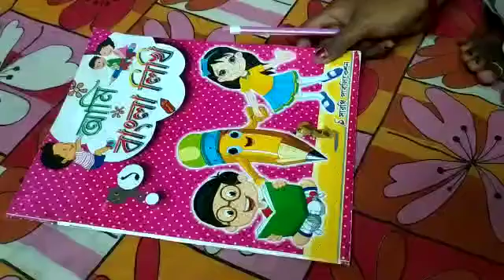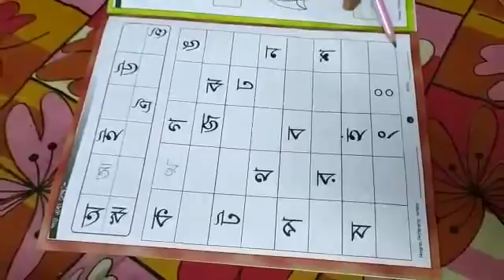Class L.N Bengali handwriting class 2020 (P-36,38,39)